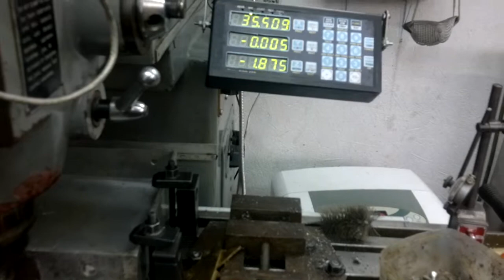Rambaudi V3 Mill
The new milling machine in Befur's workshop undertaking it's first job of re-finishing it's own (leaky) tool tray. Showing how a side and face cutter can be used on vertical mill, and showing the automatic feed (self act) in use